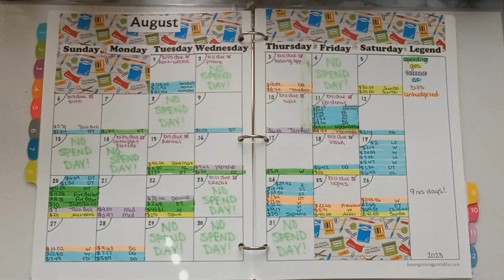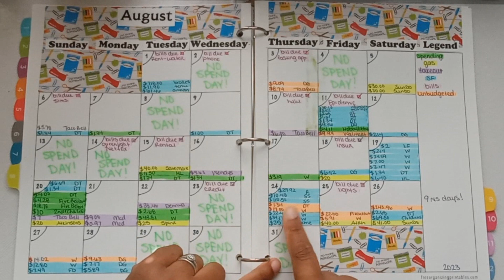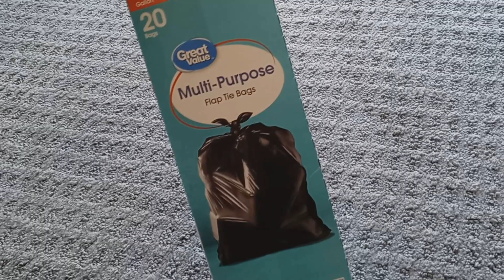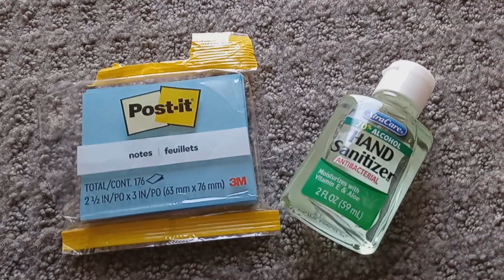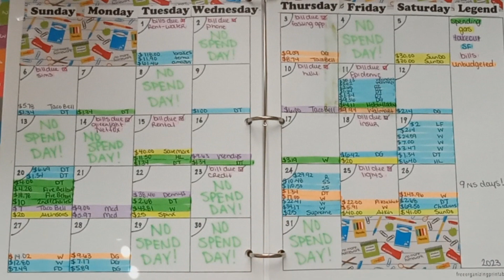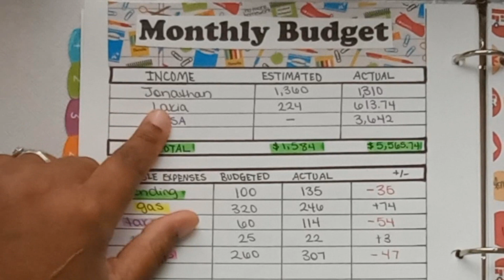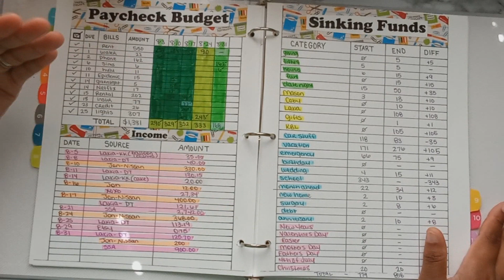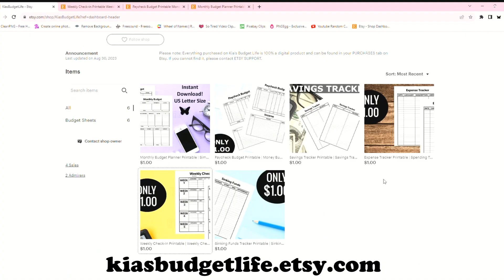August 2023 Monthly Closeout | Budget With Me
~*~TIME STAMPS~*~
0:00 INTRO
0:54 CALENDAR
6:02 WEEKLY CHECK IN
6:49 MONTHLY CLOSEOUT
9:38 OUTRO